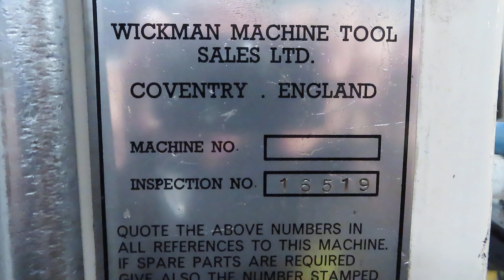Wickman Screw Machine 001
Taken at owner's shop on 8/7/2024 by MD Equipment Services LLC
Item for Sale: Wickman 2-5/8" - 6" Screw Machine